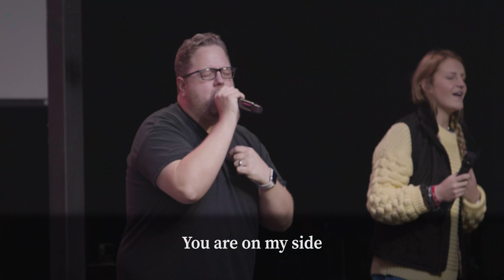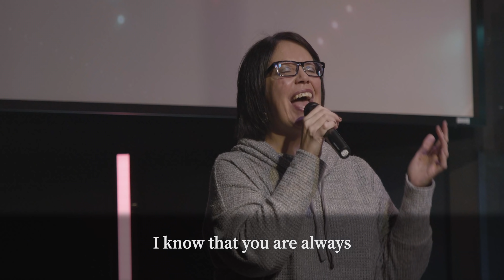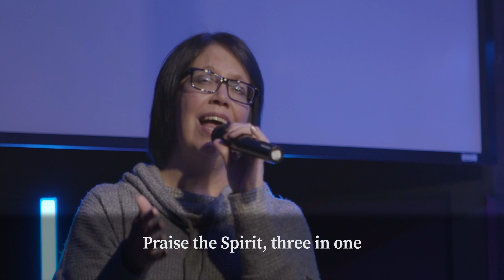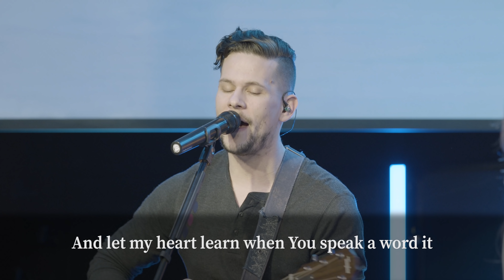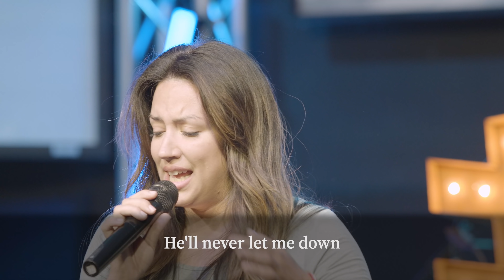Unstoppable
Have you ever heard of inattentional blindness? It’s something that happens when we don’t see something that exists because we don’t expect it to be there. Have you considered that perhaps you are missing opportunities like this to make a difference? Today, we launch a brand new series entitled, “Unstoppable”. It’s all about the extraordinary power and movement of the church of Jesus Christ.